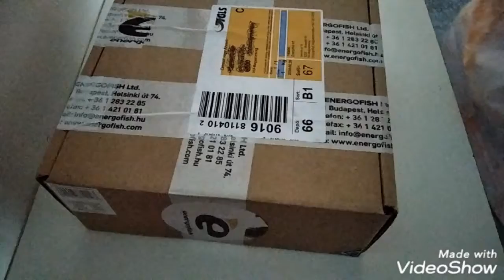UNBOXING: Fishindás sapka, ingyen